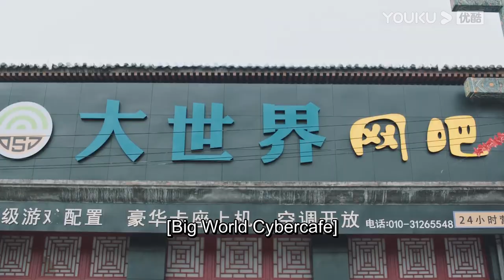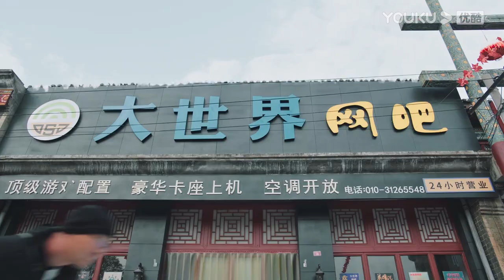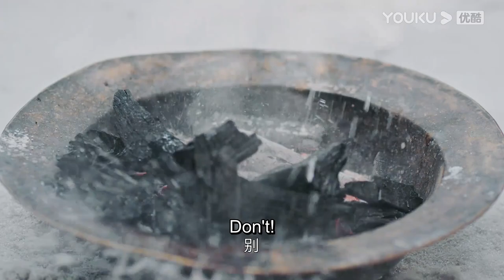灰姑娘跟校草男神從小互相暗戀，兩人默契對視相互靠近，別人都無法靠近！ | 林一 陳鈺琪 Memory Of Encaustic Tile